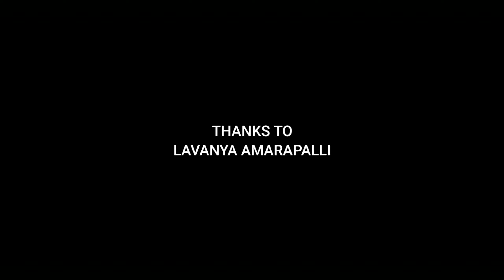ColorPhoto |Tharagathi Gadhi Dati COVERSONG TEASER | COLOR PHOTO Movie |Directed By VIJAYKUMAR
Watch and Enjoy Color photo Tharagathi Gadhi Dati Coversong Teaser From The movie color Photo

ARK CHINNI